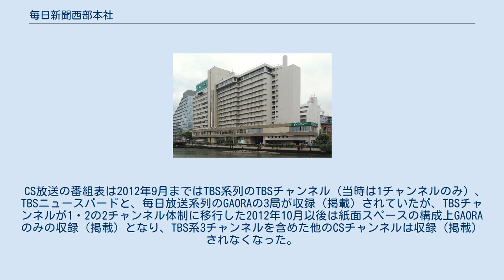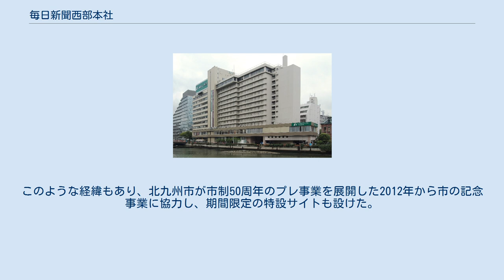毎日新聞西部本社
毎日新聞社 」 毎日新聞西部本社 毎日新聞西部本社（まいにちしんぶんせいぶほんしゃ）は、九州本土と山口県・沖縄県、 島根県石見地区向けに毎日新聞を印刷・発行する毎日新聞社の地域本社。
 ここでは、福岡市に置かれている福岡本部についても述べる。
 毎日新聞福岡本部が入居する毎日福岡会館（福岡市中央区。西鉄イン福岡と同じ建物） 1922年11月1日、大阪毎日新聞が北九州市門司区（当時は門司市）に西部総局を開設（関門支局から昇格）。
『大阪毎日新聞附録西部毎日』の題号で印刷を始め、1935年から大阪毎日本紙の現地印刷を開始した。
発刊当初は九州・山口地方と日本統治下にあった朝鮮（韓国及び北朝鮮）と満州（現・中国東北部及びロシア沿海州）、関東州（現・中国遼東半島先端）を発行の対象としていた。
1965年に本社を小倉北区の『毎日西部会館』に移転して現在にいたる。
 歴史的に朝日新聞、毎日新聞、読売新聞の全国紙の西部本社が北九州市に拠点を構えたのは、戦前は門司港が「西部」の中枢拠点であり、大陸植民地への玄関であったこと、戦後は1970年代まで北九州市が西日本（中四国九州）最大の都市であり、山陰・山陽・東九州・西九州への玄関であったことが挙げられる。
この伝統を受け継ぎ、三大新聞は現在も九州・西中国を発行地域とし、北九州市を中心とした福岡県と山口県で発行部数の大部分を販売する。
三大新聞が古くから存在したことで北九州市には地元紙がなく、北九州市でシェア1位の毎日新聞が全国紙でありながら地元紙の役割も果たす。
 しかし近年は北九州市を中心とした九州・西中国の枠組みが崩れ、代わって九州地方における福岡市の中枢機能の高まりを受けて、新聞社の福岡シフトが目立つようになった。
朝日新聞西部本社は1996年に編集部を福岡市の博多駅前に移転した（朝日新聞福岡本部）。
北九州市でシェア3位だった読売新聞西部本社は2004年に福岡市に本社を移転した。
毎日新聞も福岡市の福岡総局（毎日福岡会館）を『福岡本部』と改めて、福岡都市圏での販売促進を狙っている。
後にスポーツニッポンの九州における拠点が福岡市に移ったのに併せて、段階的に重要拠点が福岡本部へ移りつつある。
 2017年4月から、長年北九州市で行ってきた西部本社版の紙面制作が、大阪本社（大阪市北区梅田）に一部移転した。
 2019年4月から、熊本県と宮崎県、鹿児島県の地域版を統合し、「南九州地域総合版」とし、テレビ・ラジオ面もNHKを除く各県の放送局をハーフサイズにまとめるなどの再編を行った。
 通常のページ建ては東京・大阪に比べると少なく、エリア内の朝日・読売・西日本・産経と比べてもまた少ない。
 テレビ欄はエリア内の局が最終面、エリア外の局が中面にある（福岡・北九州・筑豊版=福岡市や北九州市とその周辺向けについては在福局のみ収録しており、他県の放送局は載せていない）。
中面にはBSテレビ局、ラジオ局の番組も掲載されている。
 番組欄の構成は文字の大型化によって度々変更されており、遂に「J字」を導入した2008年からは、福岡県内においてはNHK教育テレビジョン（NHK Eテレ）がメインから外された。
これは県域民放が5局あることによるもので、佐賀・山口以外の他県においては、エリア内の局はフル表示されている。
なお、この状況は読者からの苦情も多く、アナログ放送の完全終了に向けた見直しの一環として、2009年にBSアナログ放送の番組表を1列に3局収めるようにして改善され、NHK Eテレの番組表のフルサイズ掲載が復活された。
 アナログテレビジョン放送終了後の各地域ごとの事情は以下の通り。
また、アナログ放送終了までのカウントダウン表示も行われていた（※なお、アナログ放送終了までのカウントダウン表示は産経新聞でも行われていた）。
但し、BSデジタル放送についてはチャンネル増が予定されていることから、2011年10月から見直されており、他の本支社版で最終面に掲載されているBS11（毎日新聞系）を含めた在京民放キー局系BSも、西部本社版では唯一中面での収録（掲載）となっている。
また有料放送ではBSのWOWOWプライムとスターチャンネル1を除いて収録（掲載）されていない。
 CS放送の番組表は2012年9月まではTBS系列のTBSチャンネル（当時は1チャンネルのみ）、TBSニュースバードと、毎日放送系列のGAORAの3局が収録（掲載）されていたが、TBSチャンネルが1・2の2チャンネル体制に移行した201...